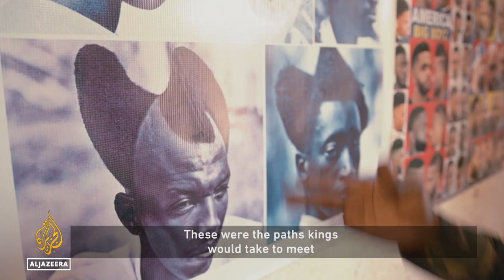A Legacy: Reviving Rwanda’s dramatic hairstyle I Africa Direct Documentary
Rwanda’s Amasunzu hairstyles are eye-catching sculptures of dramatic shapes, peaks and shaved partings.

These once-famous styles were worn as a form of identity in pre-colonial times, with each hair design communicating information, messages and stories.

The tradition died out but is making a comeback - and Minani Saleh is an expert stylist. In his salon, he shapes and shaves patiently and relates the history of this unique look. He is quietly determined to protect this Rwandan cultural legacy for generations to come.

Mutiganda Wa Nkunda is a Rwandan filmmaker. His 2021 debut feature film, Nameless, won best screenplay at FESPACO, the largest African film festival. He is also a co-curator of a Rwandan filmmaker collective and its ciné-club and teaches screenwriting at various institutions.